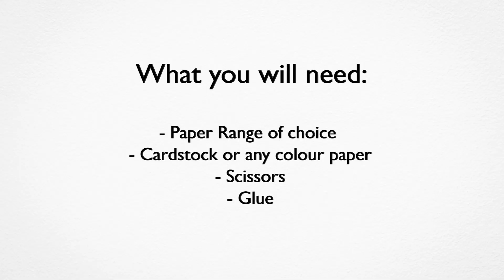8 Inch Box Album